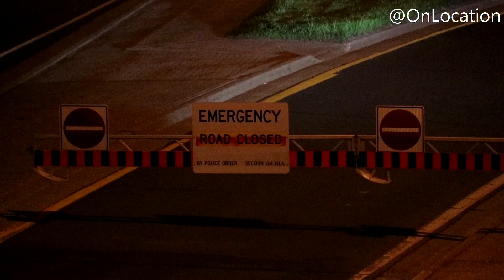Transport Rollover On Huron Church On Ramp Eastbound - O.P.P. On Scene